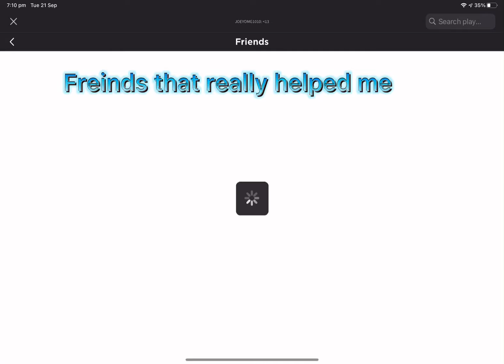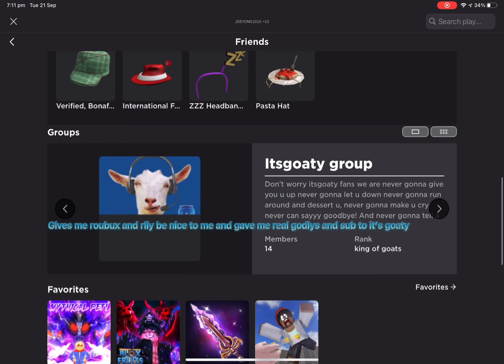Good Freinds part 1